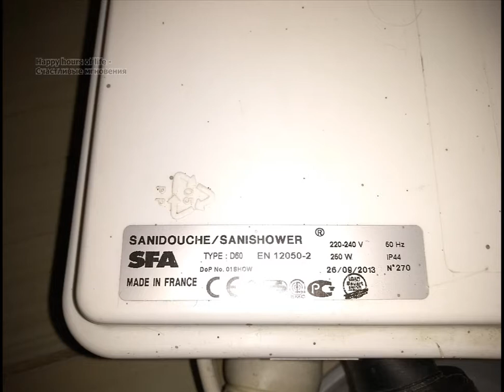Чистка сантехнического насоса SFA.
Чистка сантехнического насоса SFA. Засор на входе насоса.